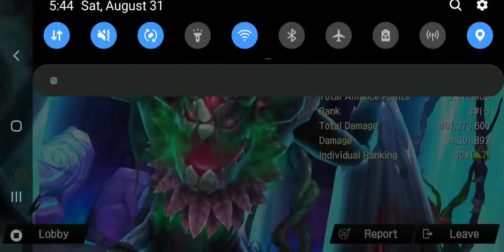KARTIA TESTINGS WITH TRENT, HOW TO KARTIA!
Like my way of doing thins in Elune? Come check me out live for live strategies!
▼ expand me ▼